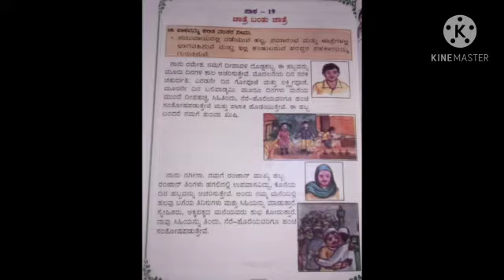EVS (Class - 3) Unit - 19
Topic : Jathre Banthu Jathre
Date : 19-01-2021